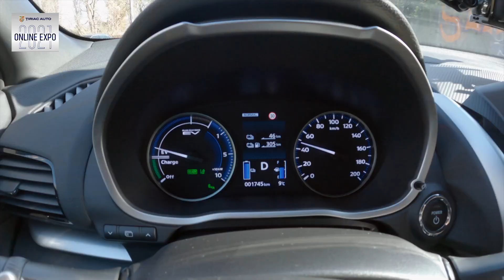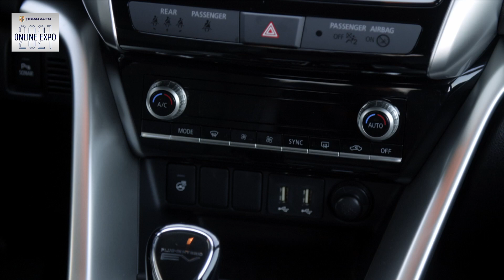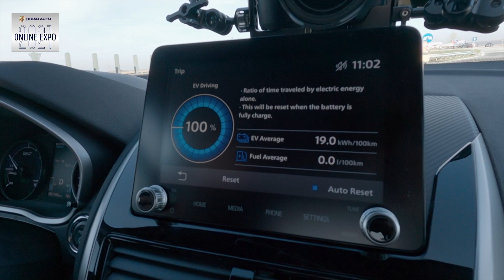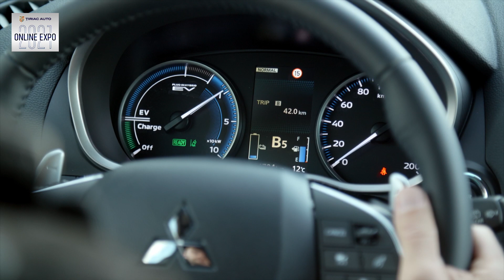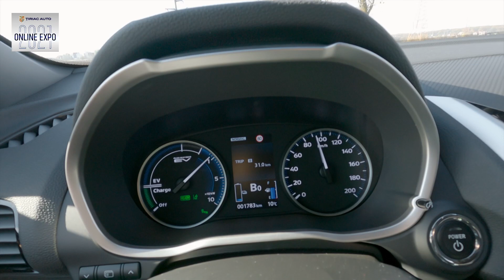Giurgea și Bratu: Test-drive cu Eclipse Cross PHEV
Un SUV coupe atrăgător, care întoarce priviri, Eclipse Cross PHEV asigură un drum lin, dar și incredibil de silențios, zero consum de combustibil și zero emisii de CO2 🌱🌱. Acest model poate fi comandat chiar acum din stocul Tiriac Auto

📲 Viziteza-ne de acasă și urmărește review-ul lui Giurgea și Bratu despre Mitsubishi Eclipse Cross PHEV aici 🔛